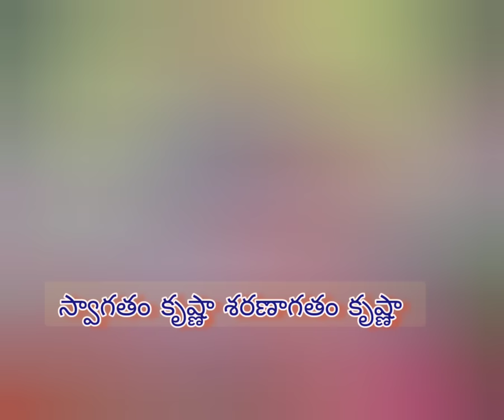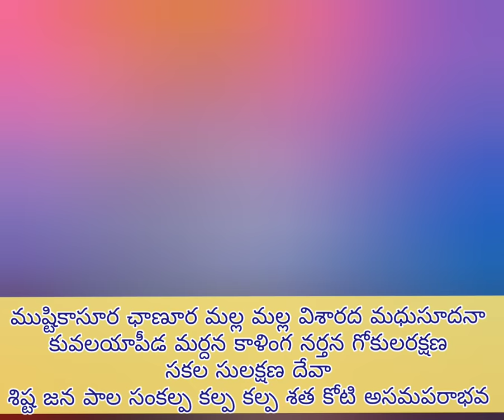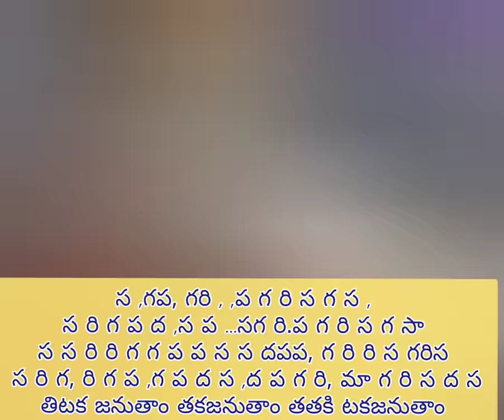స్వాగతం కృష్ణా శరణాగతం కృష్ణా swagatham krishnaa saranagatham Krishnaa by KJ Yesudas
MBK DEVOTIONALS
స్వాగతం కృష్ణా శరణాగతం కృష్ణా
Bharath devotional mannarapu
KJ yesudas devotionals
lord Krishna songs
swagatham krishnaa